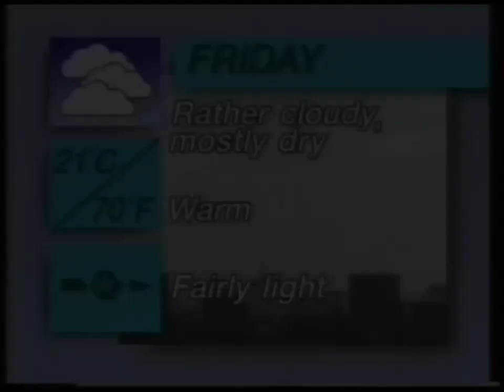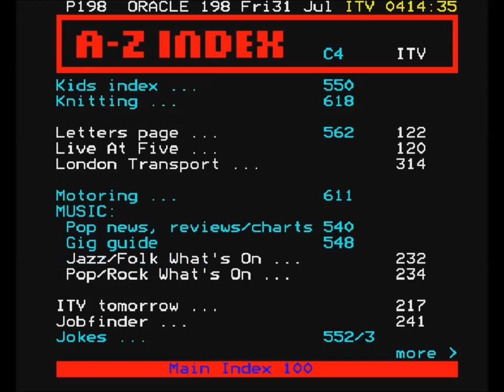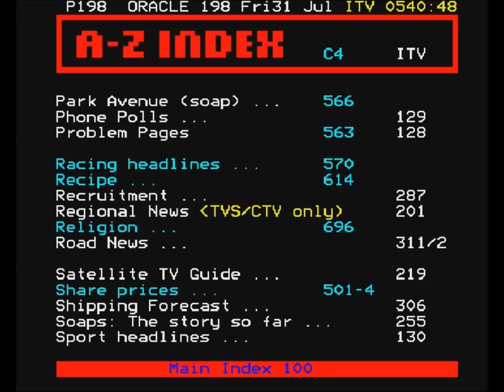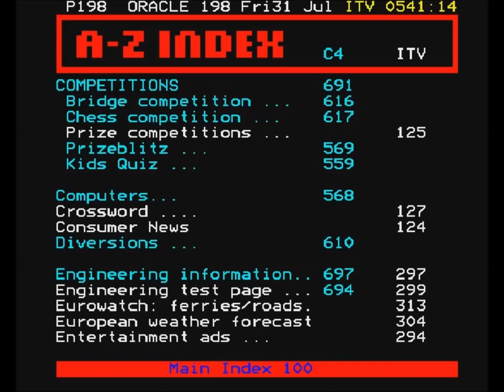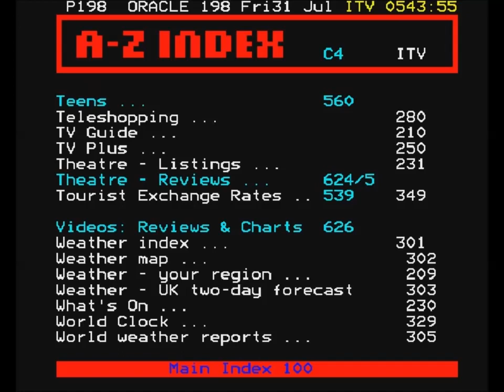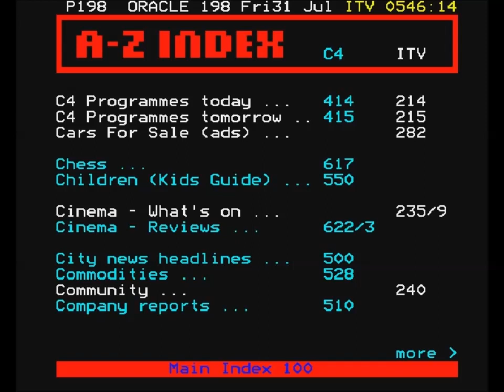Thames In-Vision Closedown and ORACLE Page Junction (31st July 1987)